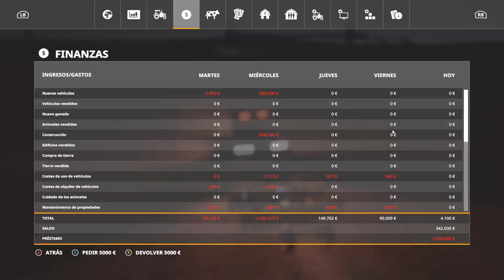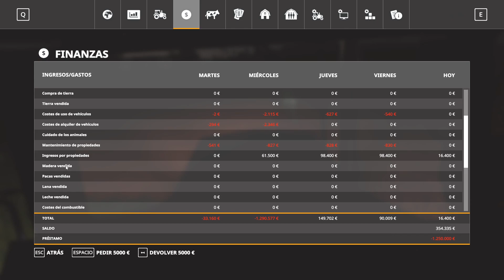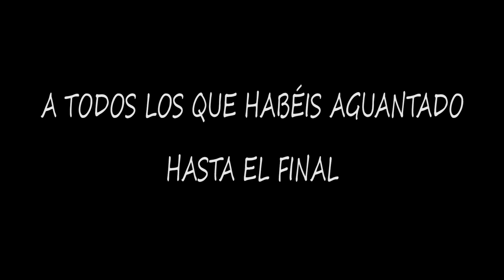MULTIPLAYER [PC] Farming Simulator 19 | Estancia Lapacho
¡Saludos a tod@s! Hoy os traigo algo diferente, mi partida multiplayer del Farming Simulator. Los mods están en mi discord, en la sección de "mods-multiplayer".
⬇️Pulsa en "MOSTRAR MÁS" - Los mods están en mi discord.⬇️
▬▬▬▬▬▬▬▬▬▬ PC ▬▬▬▬▬▬▬▬▬▬
►Componentes:
- CPU: i7-6700K
- RAM: Kingston HyperX Fury DDR4 2133 PC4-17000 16GB 2X8GB CL14
- GPU: EVGA GeForce GTX 1060 FTW+ Gaming ACX 3.0 6GB GDDR5
- Tarjeta de sonido: Steinberg UR22 MK2
- Micrófono: Heil Sound PR31 BW
- Software de grabación: ACTION! (Commercial Use)
- Software de directos: Open Broadcaster Software (OBS)
▬▬▬▬▬▬▬▬▬ Créditos ▬▬▬▬▬▬▬▬▬▬
►Juego:
- Farming Simulator 19